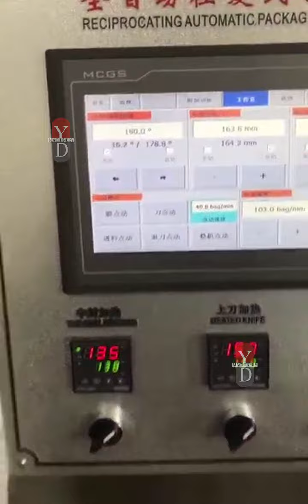Packaging Line of Cartoning Machine and Heat Shrink Packing Machine for Cold Medicine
Packaging Line of Cartoning Machine and Heat Shrink Packing Machine  for Coldrex